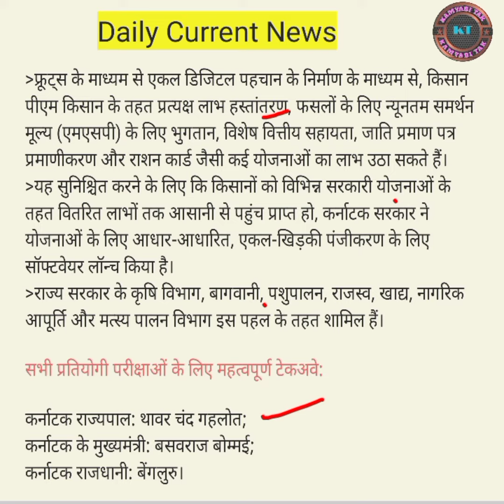Karnataka govt launched ‘FRUITS’ software for farmer schemes | KAMYABI TAK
The Karnataka government has launched ‘The Farmer Registration & Unified Beneficiary Information System’ or FRUITS software for Aadhar-based, single-window registration for the schemes. FRUITS software will facilitate single registration using an Aadhar card and Karnataka’s Bhoomi digitized land record system for authenticating ownership.